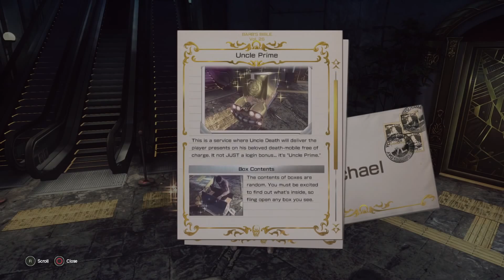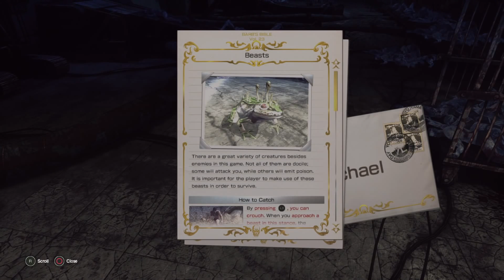Let It Die PS4 - 1 Hour Of Raw Gameplay 1080p 60fps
1 hour of pure raw gameplay of Let It Die a free to play rogue rpg coming soon to PS4. Enjoy guys!